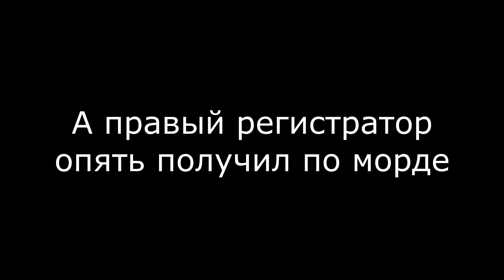На посадку на бреющем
Прилетел домой, но очень не хотелось заканчивать лётный вечер, оттягивал неминуемое.